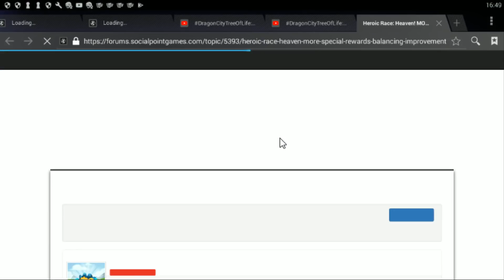Vũ Liz Đảo Rồng Tập 47 : Làm Sao Để Có Rồng Heroic Đây ???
Cám ơn các bạn đã tới thăm Channel của mình
Nếu thấy clip của mình hay và thú vị các bạn có thể ấn theo dõi or like nó